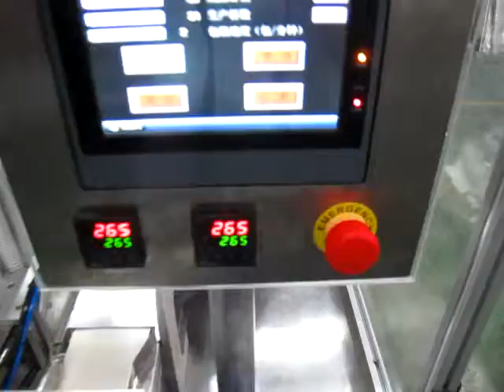K-Cup 2014oct 1